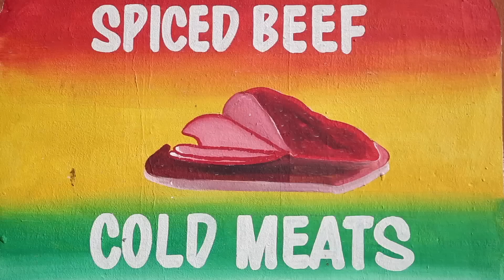Nespresso Magazine City Guide - Cape Town Confidential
Nespresso Magazine takes you to Cape Town, on the edge of the African continent to discover the best addresses and panoramas of the city.